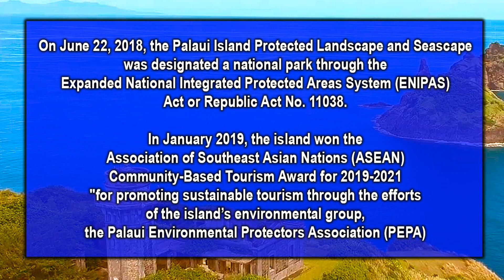PALAUI ISLAND | National Park | PASYAL PILIPINAS | BPM | Philippines Tourism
Beautiful Philippines Mabuhay special feature Pasyal Pilipinas.

Sponsoring this channel will help create original videos for more beautiful places of the Philippines.
Direct donation for the Beautiful Philippines Mabuhay’s for Vlogging Gears such as Drone and Camera for round-the-philippines beautiful places trip are very much welcome.
The owner of this channel is a less fortunate person and becoming a Senior Citizen with no Vlogging Gears but knows how to edit videos.